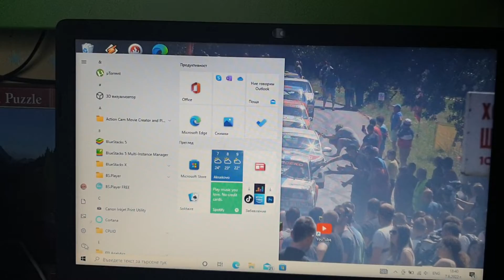Колко е трудно да се изключи лаптоп: 2 мин VS 2 сек с лесен трик!